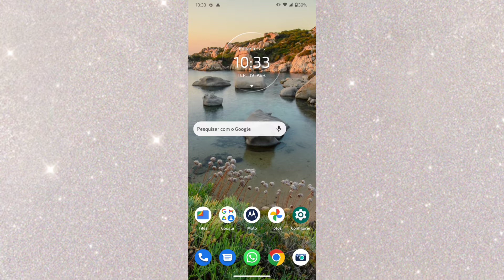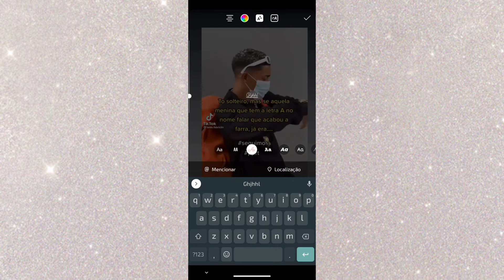COMO COLOCAR VÍDEOS DO TIKTOK NO STORY DO INSTAGRAM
Saiba como está colocando vídeos do tiktok no story do Instagram de rápida!